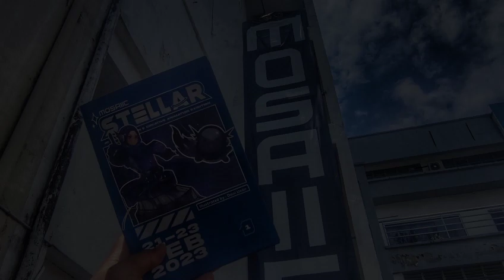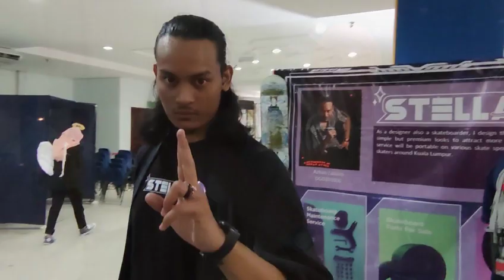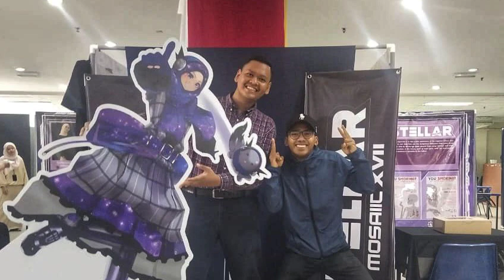mosaiic stellar montage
hi mosaiic 17th stellar montage from collage islam antarabangsa.